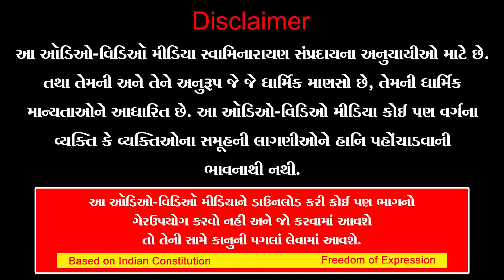બાલ ઘનશ્યામ ચરિત્ર 25 03 2018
Topic :- બાલ ઘનશ્યામ ચરિત્ર 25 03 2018
વક્તા:- પ.પૂ.સદ્.શ્રી રામકૃષ્ણદાસજી સ્વામી
શ્રી સ્વામિનારાયણ સંસ્કારધામ ગુરુકુલ - ધ્રાંગધ્રા